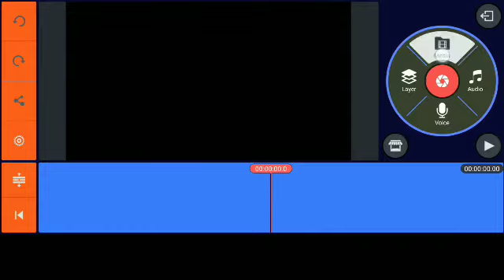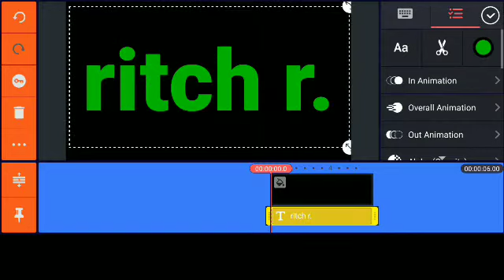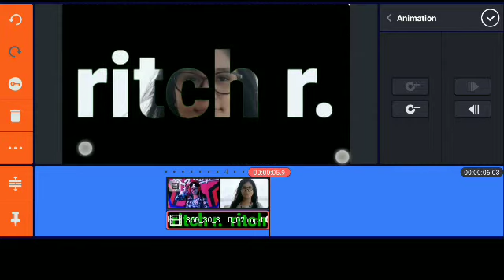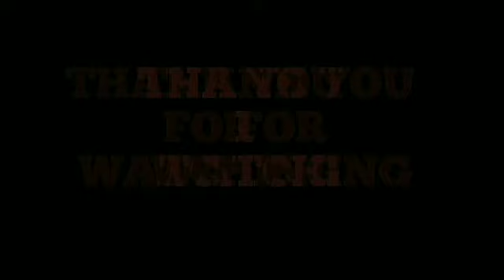How to make name intro tutorial in Kinemaster using Android phone